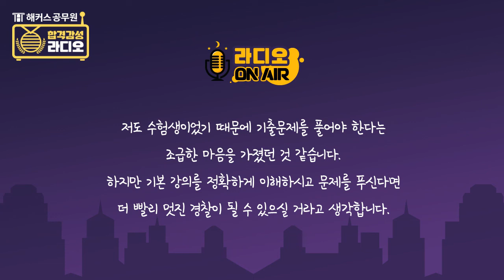경찰공무원 | 노베이스 수험생의 경찰공무원 합격수기 - 해커스 경찰공무원 합격수기 라디오 -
왕 이름은 '세종대왕' 하나, 영어 단어는 '택시', '버스'가 전부였던
노베이스 수험생의 경찰공무원 합격기!

★ 노베이스? 이제 걱정하지 말자! ★
#0:34 한국사 합격 비결!
#1:07 형법/형사소송법 합격비결!
#1:42 수험생에게 전하는 합격생의 합격비결!

지금 바로 경찰공무원 합격생의 합격 수기를 확인해 보세요!

월 2만원대로 해커스경찰 스타선생님 전강의 무제한 수강
👊 합격할 때까지 무한수강 + 합격시 수강료 환급